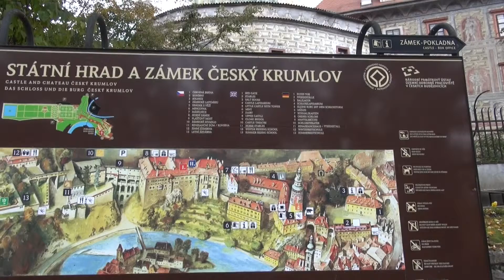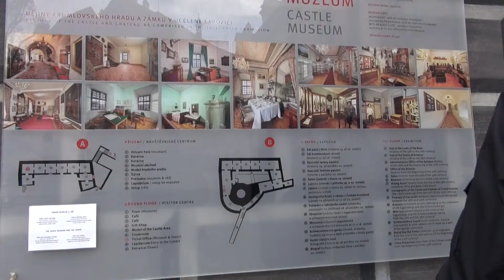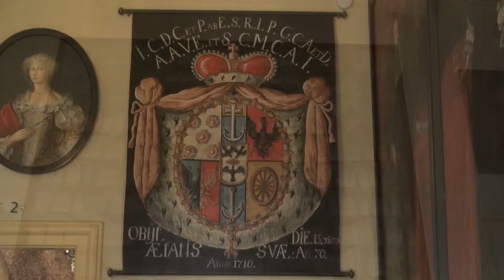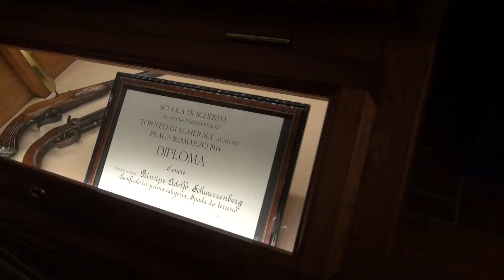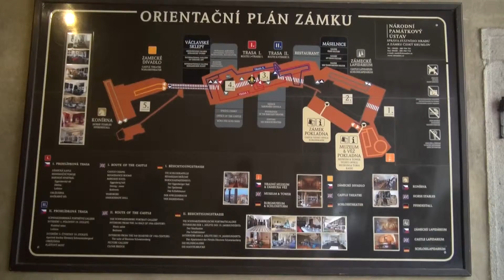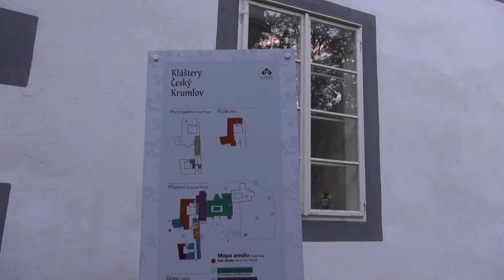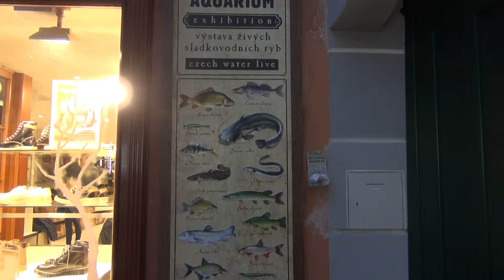Český Krumlov cosa vedere 1 giorno Documentario HD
ultima tappa del nostro tour in repubblica ceca
molto conosciuta per la particolare architettura del centro storico e per il castello. Il centro storico della città è stato dichiarato patrimonio dell'umanità dall'UNESCO
consiglio la visita e se possibile anche il pernottamento
vi assicuro che ci sono delle bellissime strutture e degli ottimi ristoranti , tutti abbastanza economici , dove si possono gustare le specialità tipiche della zona